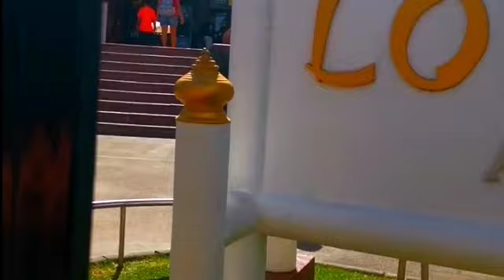Going to Loro Parque, Animal Embassy where i met my husband Part 1, Puerto de la Cruz Tenerife